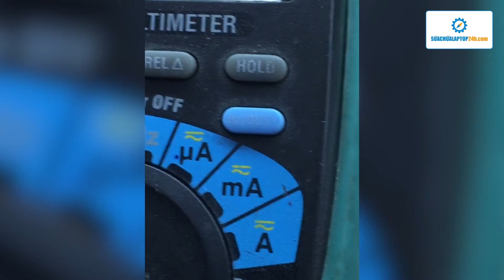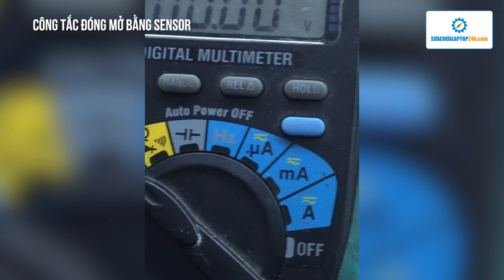Công tắc tắt mở bằng Sensor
Suachualaptop24h - Địa chỉ sửa laptop uy tín có cơ sở tại Hà Nội, TPHCM và nhiều tỉnh thành khác trên khắp cả nước. Chúng tôi chuyên cung cấp các dịch vụ sửa chữa, thay thế, bảo hành, phân phối linh kiện laptop chính hãng với giá cả hợp lý.

Hệ thống các cơ sở của Sửa chữa Laptop 24h.com :
1. Thái Hà: Số 5 ngõ 178 Thái Hà
2. Cầu Giấy: Số 8 Hồ Tùng Mậu & Số 31 Hồ Tùng Mậu
3. Thanh Xuân: Số 206 Lương Thế Vinh
4. Nhổn: Số 11 Ngã Tư Nhổn
5. Bách Khoa: Số 128 Lê Thanh Nghị
6. Hai Bà Trưng: Số 176 Lê Thanh Nghị
7. Thái Hà: Số 220 Thái Hà
8. Hoàn Kiếm: Số 32K Lý Nam Đế
9. Cổ Nhuế: Số 417 Cổ Nhuế
10. Hà Đông: Số 284 Quang Trung, Hà Đông
11. TP. HCM: Số 283/45 Đường Cách Mạng Tháng Tám, Phường 12, Quận 10, TP. HCM
12. TP. HCM: Số 222 Nguyễn Thái Sơn, Phường 4, Gò Vấp, HCM
13. TP. Thái Nguyên: Số 297 Lương Ngọc Quyến, TP Thái Nguyên